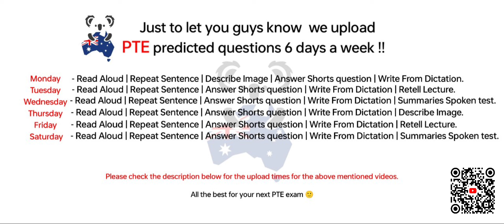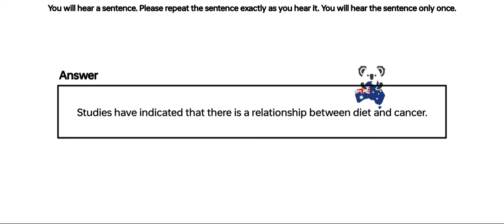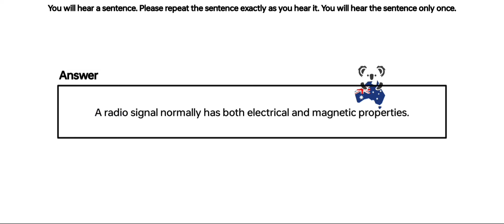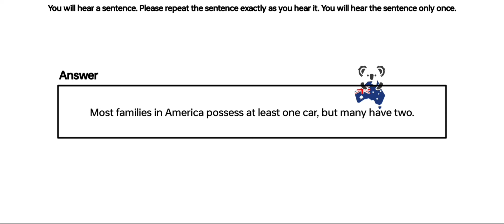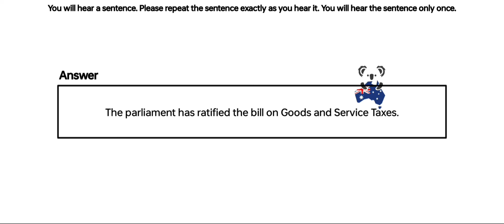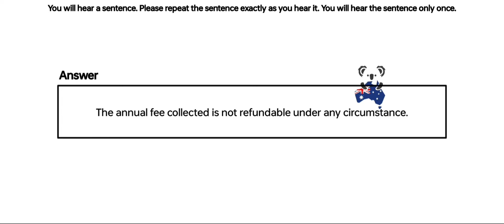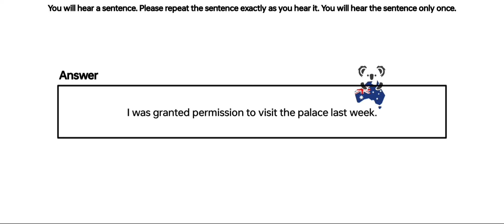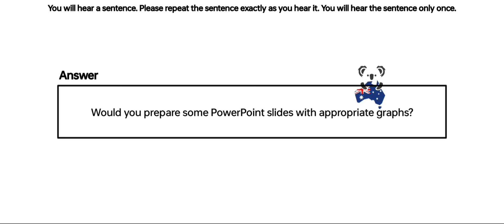PTE Repeat Sentence (Part-1) Mar Exam Prediction | repeat sentence practice pte 2024.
📌 Search led

repeat sentence beat the pte max
repeat sentence practice pte 2023 beat the pte max